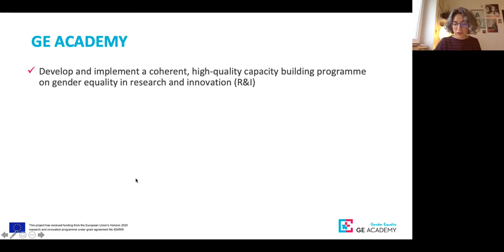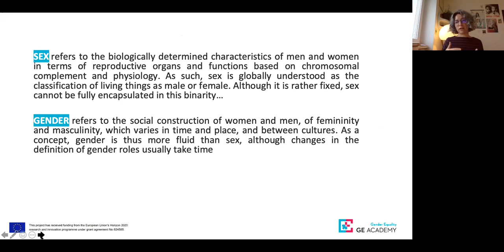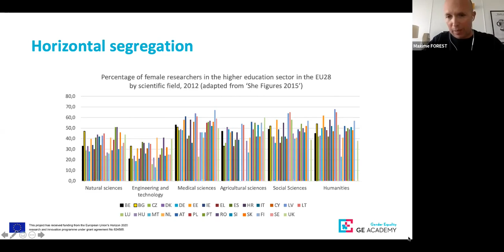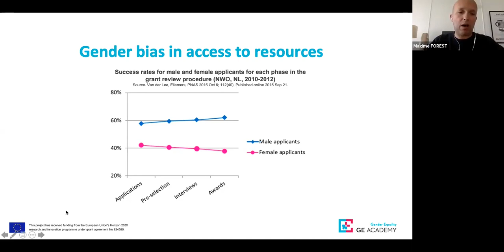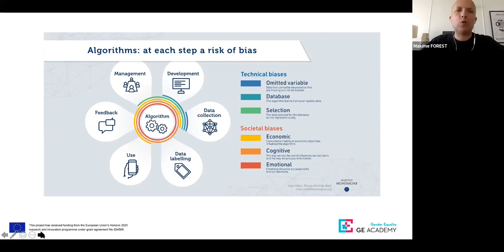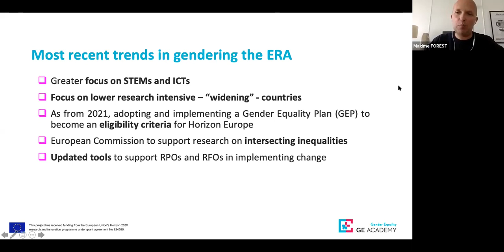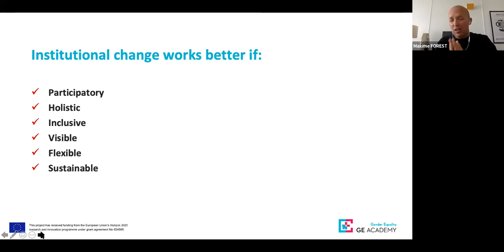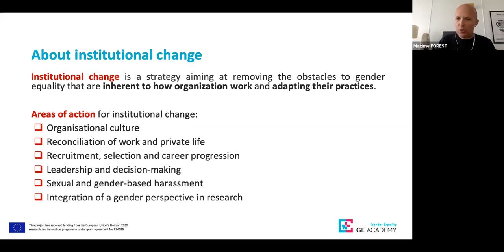Understanding and facilitating change for gender equality in research and the academia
This training is part of the GE Academy capacity building program. This training is part of the GE Academy capacity building program. This session aims at familiarising the participants with basic concepts and definitions about integrating gender in research organizations. It will go through the main issues at stake about gender in research. The training will enhance awareness about what each participant can do to facilitate change in his/her own organization, covering the two first steps of the GEP process: Getting started & Gender Analysis.